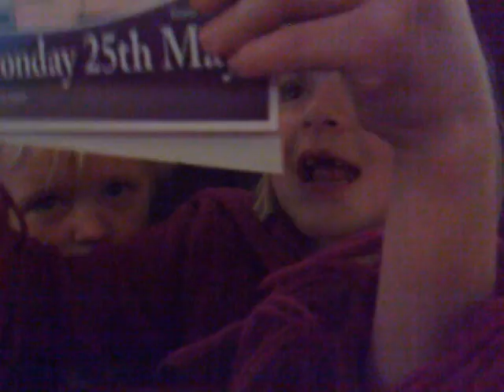Saffy reading a flyer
Barley Mow Fathers Day Flyer